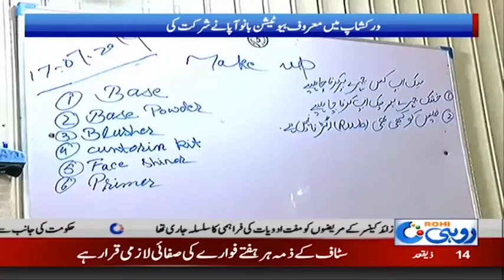News Bulletin | 3:00pm | 18 July 2019 | Rohi